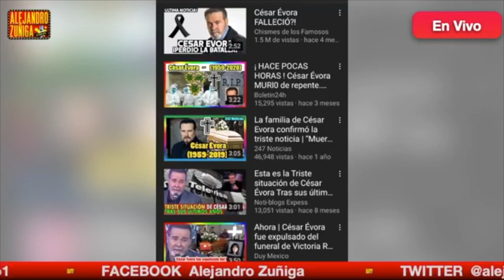¿ CESAR EVORA ES UN FANTASMA? LEYENDAS URBANAS DE LA TV